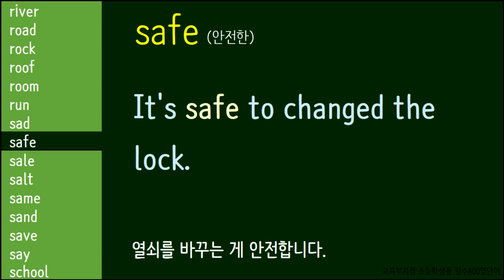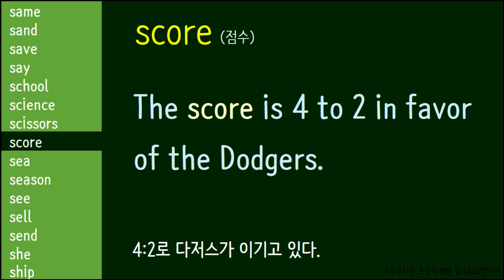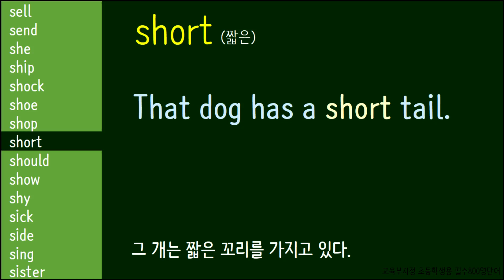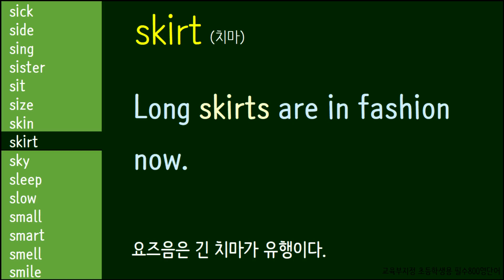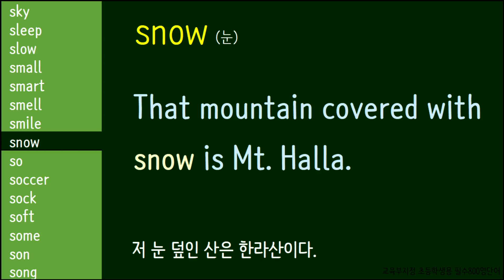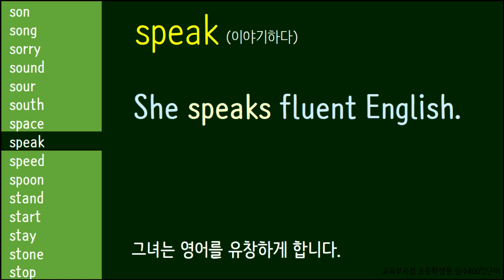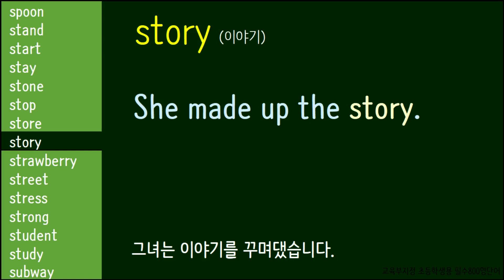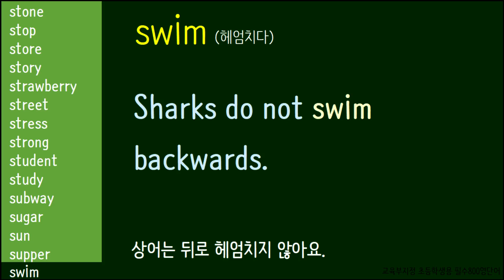초등학생용 필수영단어 8 - S로 시작하는 단어(엑셀로 다운로드)